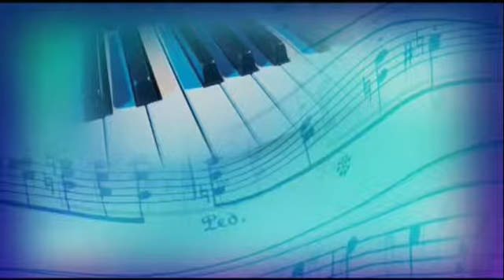StudioVGgr.Ένας φίλος παίζει Πιάνο.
StudioVGgr. Ο φίλος παίζει πολύ όμορφα και ο ρυθμός όλο και κορυφώνεται, μέσα στην οχλαγωγία ακούγονται αρκετοί που σιγοντάρουν τραγουδώντας το Μαέστρο.
Πολιτιστικό Βίντεο Ευάγγελος Νικ.Γούλας.6997211690 & 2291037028.